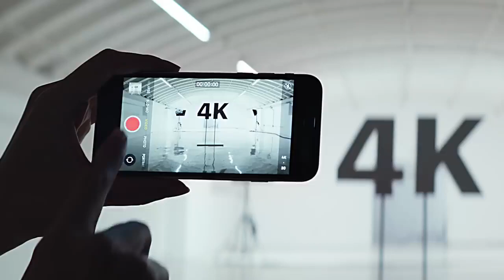The new iPhone SE — Apple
Apple iPhone SE smartphone was launched in March 2016. The phone comes with a 4.00-inch touchscreen display with a resolution of 640x1136 pixels at a pixel density of 326 pixels per inch (ppi). Apple iPhone SE is powered by an one-core Apple A9 processor. It comes with 2GB of RAM.